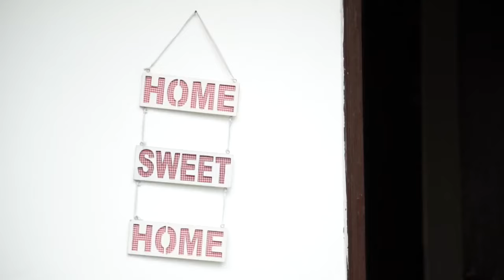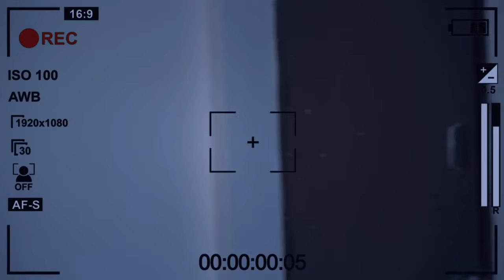THE HORROR HOUSE || ROUND 2 HELL || R2H || S2K 786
My gmail account is :- mohd6396 @gmail.com

 Aladdin new video release by r2h this video very best comedy video you can see and enjoy you new for my channel so subscribe my channel and and flix Bell icon click back Bell icon and like videos and comment
Thank you all of you
R2h vidio
 round 2 hell
 video new comedy video
new round 2 hell video
new video
new comedy video,
 new best comedy video,
 Nazim Waseem video,
 Nazim Wasim ki new video,
 Nazim Waseem videos,
 new comedy video,
 new Aladdin r2h video,